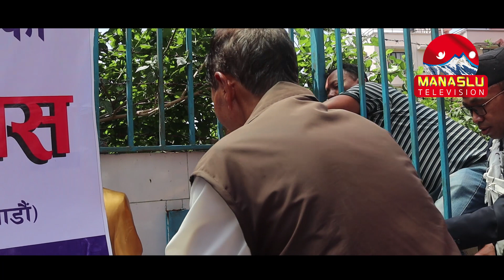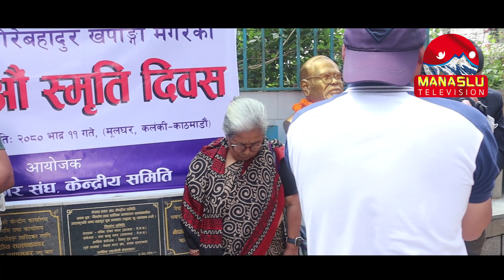यसरी मनायो मगर संघले स्व गोरेबहादुर खपाङगी मगरको ७औ स्मृति दिवस | के के छन रत्न रानाको कार्यपत्रमा ?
© & P MANASLU TELEVISION
All the Audio and Video rights of this Music Video is owned only by MANASLU TELEVISION.